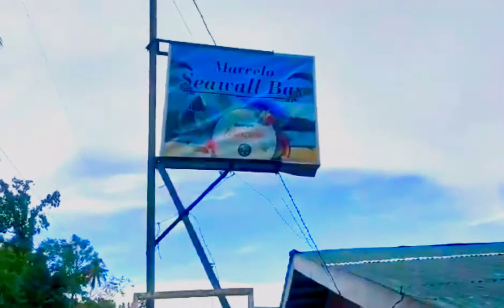Marcelo Seawall Bay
Welcome sa aming pinagmamalaking beach sa aming Barangay,
ang Marcelo Seawall Bay...

Masasabi ko na  ang laki na ng pinagbago. Ang laki na ng improvement dina kagaya dati. Kahit di ko pa ito nakita ng personal pero namangha ako. Sana one day makauwi ako para makita ko ito ng personal at makapag swimming. Imagine almost 10 years na akong di nakakauwi sa aking lupang sinilangan...

Anyways, maraming salamat pala sa aking mga videographer, ang aking mga kapatid dahil sa wakas natupad din ang matagal kong pinasuyo sa kanila ( more than a year din )... Thanks mga kapatid...